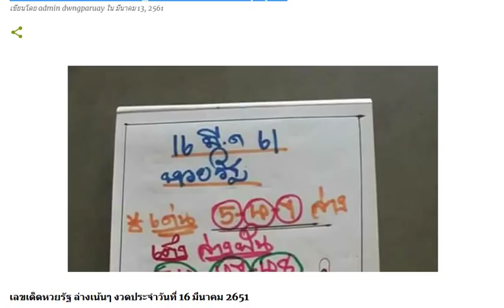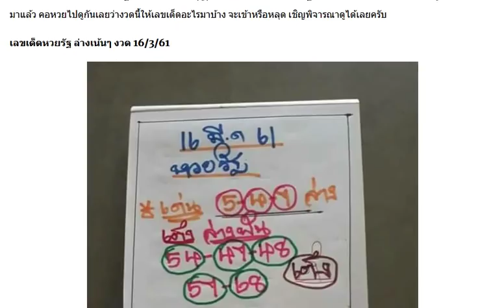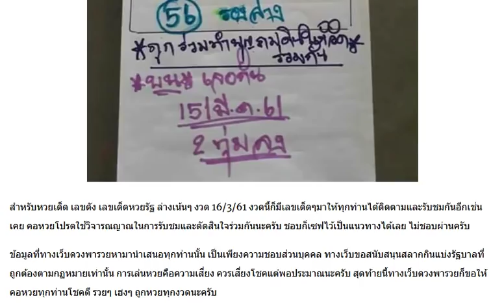มาแล้ว !! เลขเด็ดหวยรัฐ ล่างเน้นๆ งวด 16/3/61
เอาไปรวย !! หวยสูตรสามตัวบน งวด 16/3/61
มาอีกชุด !! หวยซองสี่สามสมัย ชุดพิเศษ งวด 16/3/61
มาแล้ว หวยลูกพ่อวิษณุกรรม งวด 16/3/61 ชุดสองตัวบนล่าง
ให้มาแล้ว !! เลขเด็ดปริศนานครสวรรค์ งวดวันที่ 16/3/61
ให้มาแล้ว !! เลขเด็ดแม่นมาก งวดวันที่ 16/3/61
ให้มาแล้ว !! แนวทางล๊อตเตอรี่ งวดวันที่ 16/3/61
ให้มาแล้ว !! เลขเด็ดชุดฟันธง งวดวันที่ 16/3/61
ให้มาแล้ว !! เลขเด็ดศาสปู่ งวดวันที่ 16/3/61
ให้มาแล้ว !! เลขเด็ด 2 ตัวบน งวดวันที่ 16/3/61
ให้มาแล้ว !! เลขเด็ดฝนดาวตก งวดวันที่ 16/3/61
ให้มาแล้ว !! เลขปลดนี้ แก้จน งวดวันที่ 16/3/61
ให้มาแล้ว !! หวยซองฤกษ์รวย งวดวันที่ 16/3/61
หวยคนอุตรดิตถ์ บน-ล่างจัดไปเน้นๆ งวดนี้ 16/03/61
จัดไป!! หวยหลวงพ่อปากแดง บนชุดเดียวเน้นๆ งวดนี้ 16/03/61
หวยซอง สู้แล้วรวย 3 ตัว 2 ตัวบน-ล่าง งวด 16/3/61 ผลงานเดินดีน่าติดตาม
เลขเด็ด หวยคนสุรินทร์เหลา บน-ล่าง งวด 16/3/61
เลขเด็ด หวยซอง รวย100 ล้าน 2 ตัวล่างเด็ดๆ งวด 16/3/61
เลขเด็ด หวยซองอุดร ฟันธงบน-ล่าง งวด 16/3/61
เลขเด็ด หวยน้องเตย 2 ตัวบน-ล่าง งวด 16/3/61
หวยซอง เลขพิเศษ 3 ตัว 2 ตัวบน-ล่าง งวด 16/3/61
หวยยุทธนาพารวย เลขเด่นบน-ล่าง งวด 16/3/61
เลขเด็ด ซองแดง 3 ตัว 2 ตัวบน-ล่าง งวด 16/3/61 ผลงานเข้า 415 ตรงๆ
หวยซองปราบเจ้ามือ เลขเด็ด 2 ตัวล่างชัวร์ๆ งวด 16/3/61
เลขเด็ด อ.วัดถ้ำกลองเพล 2-3 ตัวบน งวด 16/3/61 (ผลงาน 2 งวดติด)
มาแล้ว!! เลขเด็ดนาคะบารมี จับคู่บนล่าง งวด 16/3/61
เลขเด็ด OKสิบเลขฮิต สิบเขฮอต 2 ตัวบน-ล่าง งวด 16/3/61
หวยลุงแป้น เลขเด็ดสามตัวบน สองตัวล่าง งวดวันที่ 16/03/61
เลขเด็ด อ.เอ๋ ดาวเหนือ หวยชุดบน-ล่าง งวดวันที่ 16/03/61
มาแล้ว !! เลขเด็ด อ.ภูวนัย บน-ล่าง งวด 16/3/61
หวยซอง อ.วีระชัย เลขเด็ด 3 ตัว 2 ตัวบน งวด 16/3/61
เลขเด็ด แค่แนวทาง 2 ตัวบน-ล่าง งวดวันที่ 16/03/61
เลขเด็ด ปฏิทินหมอไพศาล ดูดวงชะตา งวด 16/3/61
เลขเด็ด หวยหนุ่มเมืองชล 2-3 ตัวบน-ล่าง งวด 16/3/61
เลขเด็ด อ.ธนูทอง ชุด 3 ตัวบน 2 ตังล่าง งวดวันที่ 16/03/61
คัดมาให้แล้ว เลขเด็ดสามตัว สองตัวบน+ล่างแม่นๆ งวดวันที่ 16/03/61 (ผลงานงวดที่แล้วเข้าล่าง 29)
หวยทำมือ อ.กลม เกตุนุติ เลขเด็ดบน-ล่าง แม่นๆ งวดวันที่ 16/03/61 (ผลงานงวดที่แล้วเข้าล่าง 29)
ตามกันต่อ !! เลขเด็ดการจับสลากไทย งวด 16/3/61
มาแล้ว !! เลขเด็ด อ.เพชรไพลิน บนเท่านั้น งวด 16/3/61
ให้มาแล้ว !! หวยเลขรวย 2 ตัวล่าง 4 ชุด งวด 16/3/61
จัดไป !! เลขเด็ดคู่โต๊ดบน งวด 16/3/61
ให้มาแล้ว !! เลขเด็ดสูตรหวย พารวย งวด 16/3/61
มาแล้ว! หวยไทยรัฐ งวด 16/3/61 คอหวยห้ามพลาด จัดได้เลย
ให้มาแล้ว !! เลขเด็ดสามและสองตัว งวดวันที่ 16/3/61
ให้มาแล้ว !! เลขเด็ดสามตัวแม่นๆ งวดวันที่ 16/3/61
ให้มาแล้ว !! เลขเด็ดบน-ล่างแม่นๆ งวดวันที่ 16/3/61
ให้มาแล้ว !! เลขล็อคกองสลาก งวดวันที่ 16/3/61
ให้มาแล้ว !! เลขล็อค วงใน งวดวันที่ 16/3/61
ให้มาแล้ว !! เลขเด็ดโดย อ.โกย บ้านไร่ งวดวันที่ 16/3/61
ให้มาแล้ว !! หวยไทยรัฐ งวดวันที่ 16/3/61
ให้มาแล้ว !! เลขเด็ดวัตถุมมงคล งวดวันที่ 16/3/61
ให้มาแล้ว !! เลขเด็ดๆแม่นๆ งวดวันที่ 16/3/61
หวย อ.ช้างอินทร ชุด 3ตัว 2ตัวบน งวดนี้ 16/3/61 (ผลงานเข้าเต็มๆ)
เลขเด็ด หวยซอง ตัวเดียวล่าง 2 ตัวล่างเน้นๆ งวด 16/3/61
หวยกุมารทองให้โชค เลขเด็ด บน-ล่าง งวด 16/3/61
หวยซอง บัวขาว vip 3 ตัวบนเน้นๆ งวด 16/3/61 ผลงานเข้า 415 ตรงๆ
ให้มาแล้ว!! เลขเด็ด หวยทำมือลุงแป้น 3 ตัว 2 ตัว งวด 16/3/61
เลขเด็ด เทพทันใจ รวยทันใจ 2 ตัวบน-ล่าง งวด 16/3/61 ผลงานเข้า 2 งวดติด
รวมหวยหนังสือพิมพ์!! หวยไทยรัฐ หวยเดลินิวส์ หวยบางกอกทูเดย์ หวยมหาทักษา งวด 16/3/61
เลขเด็ด ลูกพ่อวิษณุกรรม วิ่งเลย..ได้ตังค์ งวด 16/3/61
มาแล้ว!! เลขเด็ด หวยซอง ล่างตรงๆ งวด 16/3/61
มาแล้ว!! หวยภาพปริศนาเริงสาร งวด 16/3/61 ตีเลขไหนเม้นบอกด้วย
หลวงพ่อปากแดง 3 ตัว 2 ตัวบน-ล่าง งวด 16/3/61
หวยซอง รวยล้าน% เลขเด็ด 2 ตัว 3 ตัวบน งวด 16/3/61
หวยบิลเงินสด 3 ตัว 2 ตัวบน งวด 16/3/61 ให้บนแต่มาล่าง 29
หวยซอง ซุปเปอร์แม่น 3 ตัว 2 ตัวบน-ล่าง งวด 16/3/61 ผลงานเข้า 2 ตัวบน-ล่าง
เลขเด็ด หวยคนโคราช 3 ตัว 2 ตัวบน-ล่าง งวด 16/3/61
มาแล้ว!! วิเคราะห์หวยไทยรัฐ จับเลขเด่น 2-3 ตัว บน-ล่าง งวด 16/3/61
เลขเด็ด หวยซองกระบี่มือหนึ่ง 3 ตัวบนชุดเดียว งวด 16/3/61
เลขเด็ด หวยซอง สามตัว 4 ชุด งวด 16/3/61
เลขเด็ด หวยโอ่งน้ำมนต์ 3 ตัว 2 ตัวบน-ล่าง งวด 16/3/61
หวยซอง เจ้ามือสะดุ้ง 3 ตัว 2 ตัวบน-ล่าง งวด 16/3/61
มาแล้ว!! เลขผีบอก 2-3 ตัวบน-ล่าง งวด 16/3/61